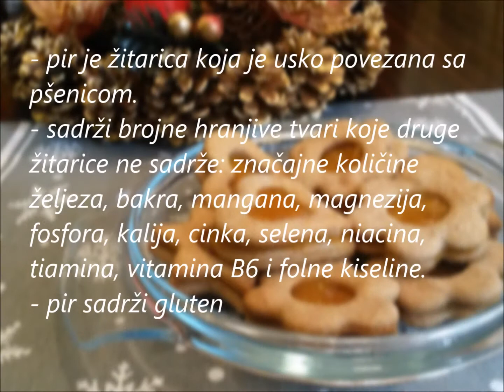MamaVeganka: Linzer keksi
Linzer keksi kao i bilo koji kolačići koje radimo u blagdanskom razdoblju bez problema mogu se napraviti bez jaja, maslaca i šećera. Umjesto jaja koristila sam pire od jabuke, maslac sam zamijenila kokosovim uljem, a šećer agavinim sladom.

Sastojci:
2 velike žlice pirea od jabuka
4 velike žlice kokosovog ulja
4 velike žlice agavinog slada
1,5 čaša brašna od pira
1/2 žličice praška za pecivo
1/4 vanilije u prahu
2 žlice bademovog brašna (ja sam koristila ostatak od domaćeg bademovog mlijeka)
1 dcl bademovog mlijeka (ili bilo kojeg biljnog mlijeka po potrebi)
marmelada za punjenje